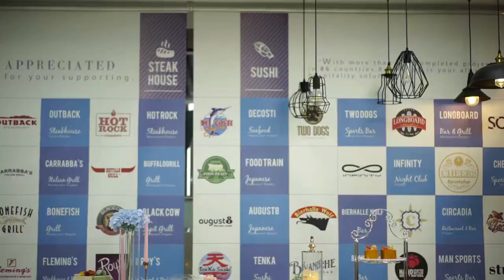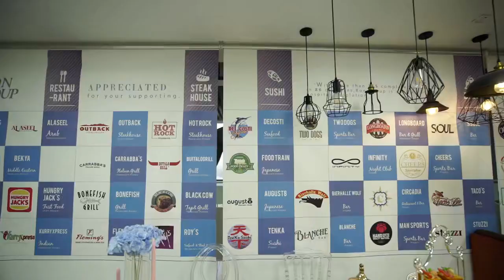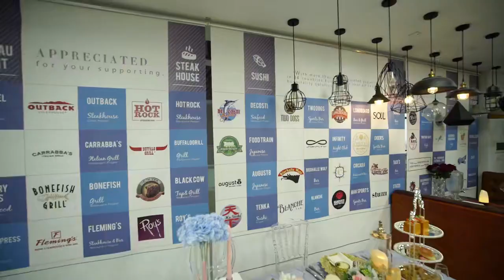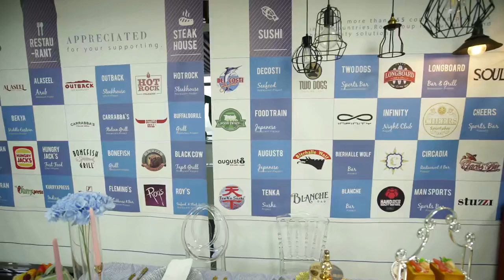candelabro dourado | Empresa chinesa fornece um serviço de paragem única para a indústria da rest...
Ron Group é uma empresa multinacional especializada na indústria de catering e hotelaria com mais de 16 anos de experiência na China, candelabro dourado exporta para 89 países e tem mais de 4500 clientes, Ron Group ajuda-o a poupar mais de 65% de custos, os nossos candelabro dourado têm 3 anos de garantia.

Contacte-nos
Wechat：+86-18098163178